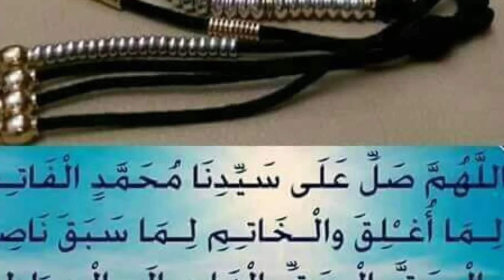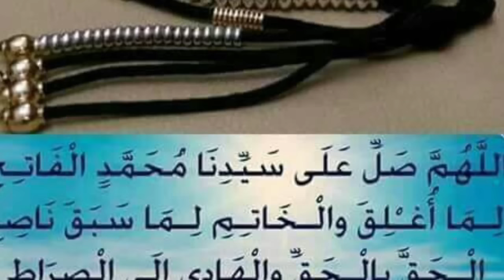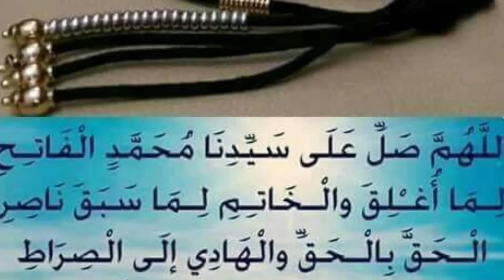Mukadam Soumaila Dramé ce qui est entre l homme et Dieu Bamako Mali